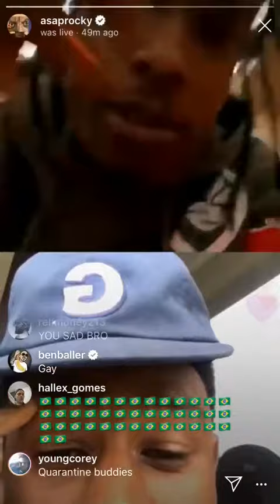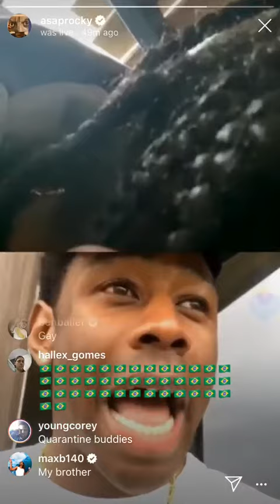Tyler The Creator Trolls ASAP Rocky On Instagram Live